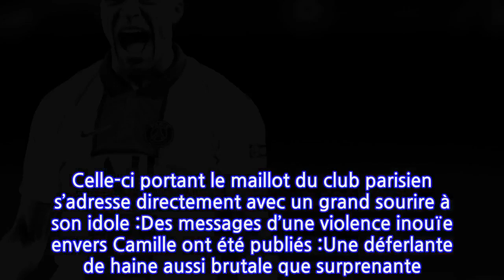Kylian Mbappé s’en prend aux internautes qui ont insulté une jeune fille malade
Depuis cet été, l’attaquant parisien fait souvent l’actualité des magazines de sport. En effet, tout le monde se demande où Kylian Mbappé va poursuivre sa carrière footballistique. Si certains pensent qu’il va évoluer dans le club espagnol du Réal de Madrid la saison prochaine, rien n’est encore signé aujourd’hui.Le « peut-être » futur co-équipier de Karim Benzema ne s’est jamais exprimé concernant son avenir professionnel. Le champion du monde préfère se consacrer à son équipe actuelle, le Paris Saint Germain, pour tenter de remporter la ligue des champions cette année.Si Kylian Mbappé reste muet face à son possible transfert, certains fans aimeraient qu’il reste au PSG. C’est le cas, notamment, d’une jeune supportrice. Elle s’appelle Camille, elle a 8 ans et est atteinte d’une maladie rare, le syndrome de Vacterl.Ses parents ont ainsi créé l’association « Un sourire pour Camille » qui permet à des enfants malades de réaliser leurs rêves. Ce weekend, sur le compte twitter de l’association, une vidéo de la petite fille a été publiée. Celle-ci portant le maillot du club parisien s’adresse directement avec un grand sourire à son idole :Des messages d’une violence inouïe envers Camille ont été publiés :Une déferlante de haine aussi brutale que surprenante. Tout d’abord, c’est l’association qui a répondu face à tout cela :Le jeune homme issu de Bondy a décidé, également, de réagir rapidement. En effet, lundi 10 janvier, il a posté à son tour un message sur le réseau social. Il lui a envoyé tout son soutien et il n’a pas manqué de fustiger l’attitude des détracteurs de Camille.Décidément, même en 2022, la bêtise humaine continue.